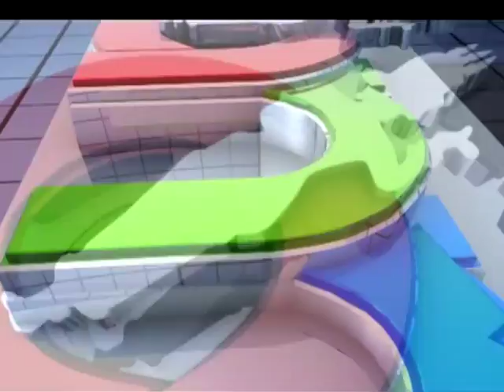រថយន្ត HYUNDAI បើក​បុក​ម៉ូតូ​២​គ្រឿង រួច​ជ្រុល​បុក​ចូល​ផ្ទះ​ប្រជាពលរដ្ឋ របួសធ្ងន់​​ស្រាល​០៣​នាក់​